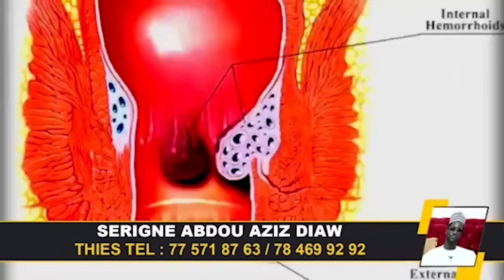AISSATA TALL SALL REVELE POURQUOI L'IGAJ A ETE ENVOYEE A ZIGUINCHOR...REACTION DE SA NDIOGOU...